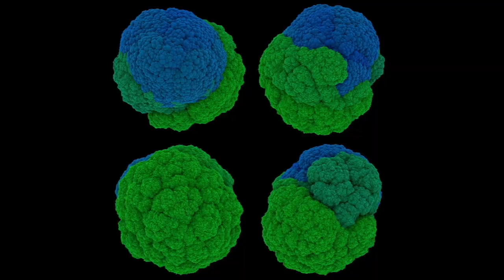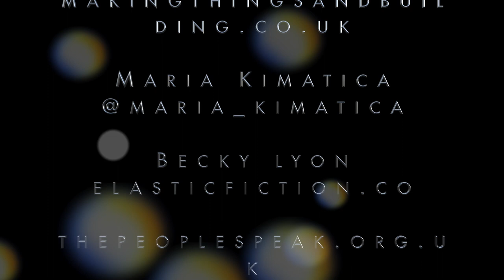{{ Mars&Beyond }} Immersive Art Show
‘Mars & Beyond’ merges two critical themes of the 21 st century: firstly, the catastrophic rise in global warming, deforestation, animal species extinction and plastic pollution in our oceans; and secondly, the revival of the space race.
 The vast immersive experience, taking place across five floors of Southbank’s iconic Bargehouse, will explore the human race now and in the future. Examining the science of our planet and presenting imaginative alternative futures, ‘Mars & Beyond’ will be an unforgettable experience, aiming to educate, caution, entertain and inspire audiences of all ages.

Set at the close of the 21 st century, ‘Mars & Beyond’ looks back in time to the year 2020 – our present day creating a perspective, through the artistic lens, from which to consider solutions for the current state of our planet.

The brainchild of visionary artist Oskar Krajewski, the show welcomes everyone, from young to old, lovers of art, the Earth and science fiction. Krajewski is the founder of creative studio Art-Recyclism, and for ‘Mars & Beyond’ will collaborate with more than 30 artists and contributors, including Greenpeace, Sci-Fi London and Flux.

As we look for solutions and try to predict our future, things may not seem optimistic or sustainable.…but we believe art can play an important role in our survival!

Collaborators confirmed so far include: Oskar OK Krajewski, Aphra Shemza, Oliver Gingrich, Joana Palma,
Wiktor Kuta, Paula Barnard-Groves, Wayne Chisnall, Arthur Rambo (and team members Ed Hicks, Barney
Dunham and Jamal Peace), Mark Peachey (and the crew: Snoe, Kev, Seks and BRK192), Esther Rolinson,
Andy Lomas, Rosso Art, Louise Beer, Karel Bata, Laura Dekker, Jasmine Pradissitto, Victoria Helena
Mihatovic, Annalisa Mandia (Bubu), Tyre Furniture Skills, Liber Aguila & Carlos Ulloa, James Edward Marks,
Nina Salomons, Nano Projections, Kristin Neidlinger, October! Collective (Aleksandra Karpowicz, Isabella
Steinsdotter & Fayann Smith), Liza Read, Dark Soul Dance Theatre (Zuza Tehanu), Lauren Baker, Dan Knight,
Helen Twigge-Molecey, Erin Stephanie Ross, and Kirsten Reynolds.

Mars & Beyond’ will run 20 February – 15 March 2020. The experience will run Monday – Thursday 11am –
10pm and Friday – Sundays 11am – 11pm with fresh and special features in addition to the permanent
programme.